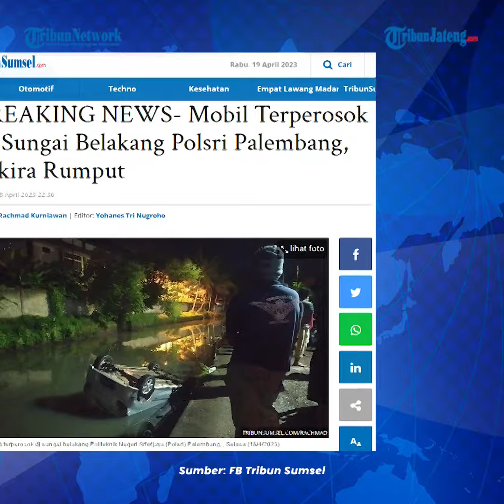Dikira Jalan, Agya Kecelakaan Tercebur ke Sungai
Sebuah mobil terperosok hingga masuk ke anak sungai di belakang gedung Politeknik Sriwijaya Palembang.

Mobil Agya warna silver dikendarai Tumidi seorang driver taksi online terperosok ke sungai usai mengantar penumpang saat Maghrib.

Tumidi mengira anak sungai yang berada didepannya adalah jalan.

Mobil miliknya pun langsung terperosok ke sungai, Tumidi juga tercebur ke sungai.

Beruntung saat itu Tumidi berhasil keluar dari pintu bagian belakang.